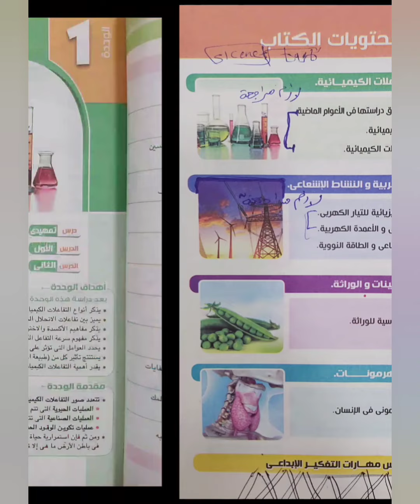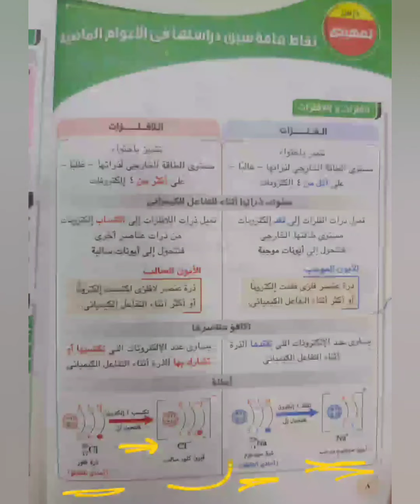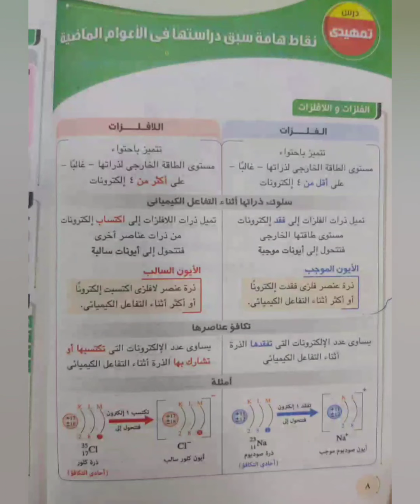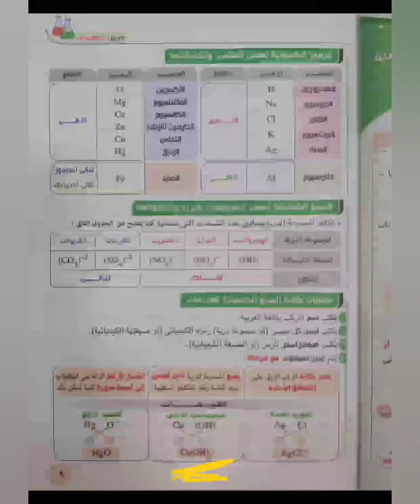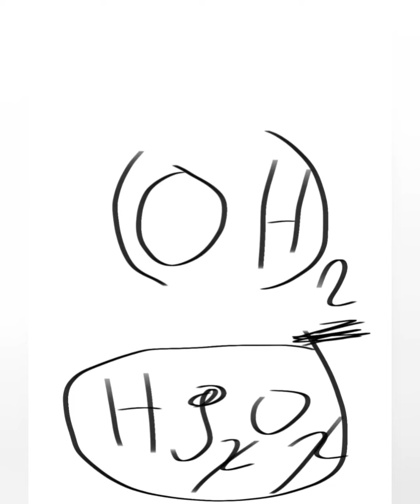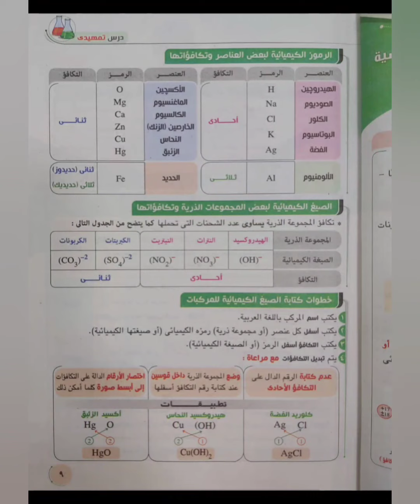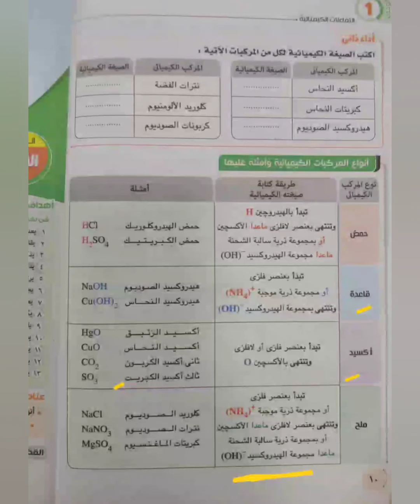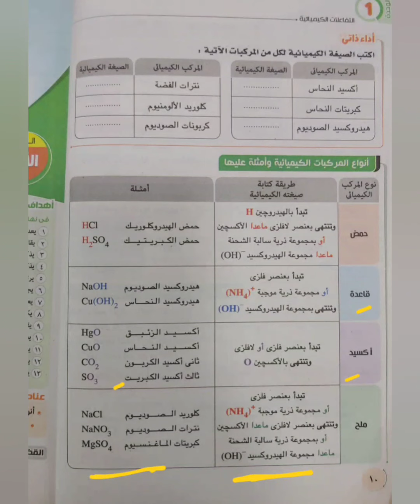فيديو 1 | علوم الصف الثالث الاعدادي الترم الثاني - الوحده الاولى | الدرس التمهيدي كامل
وباذن الله الدرس الاول هينزل قريب جدا